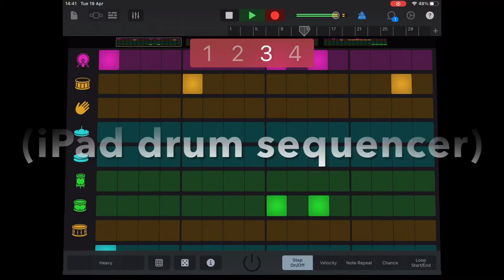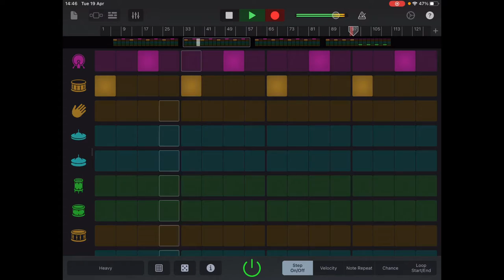2022 cover #35 - “Ever Fallen in Love with Someone You Shouldn’t’ve” by Buzzcocks